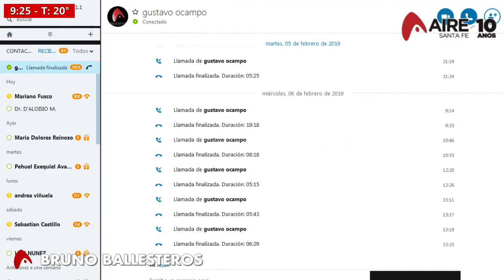2019 03 01 MUJER ARANCIO